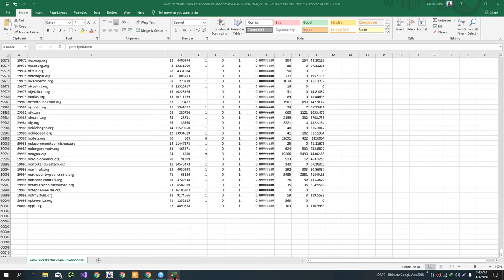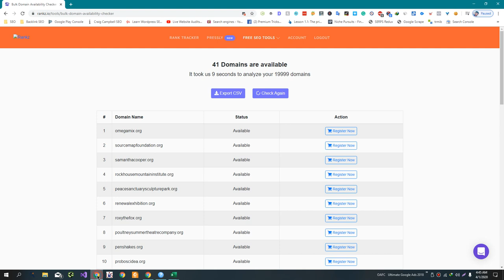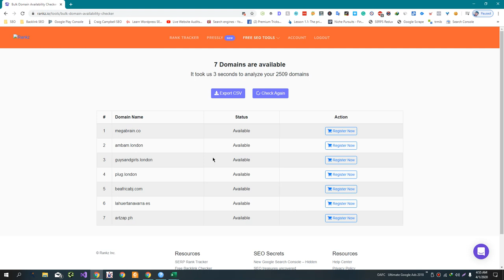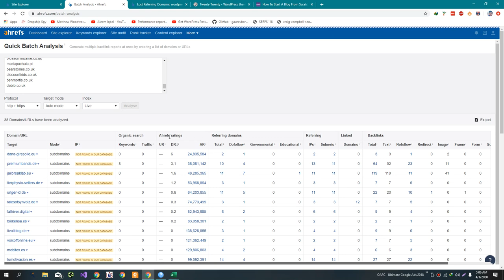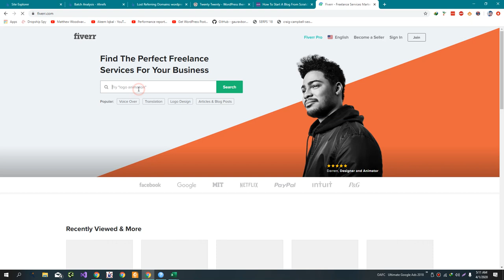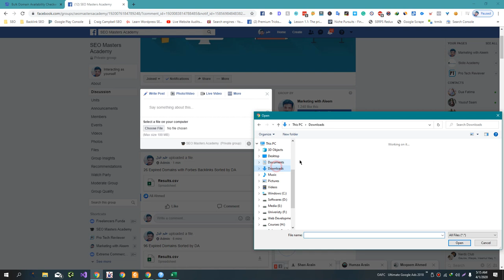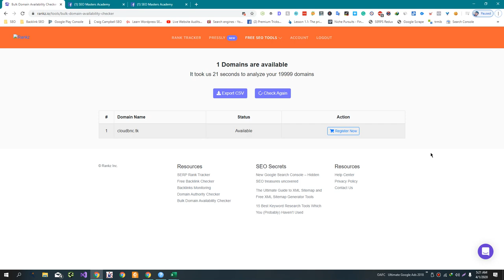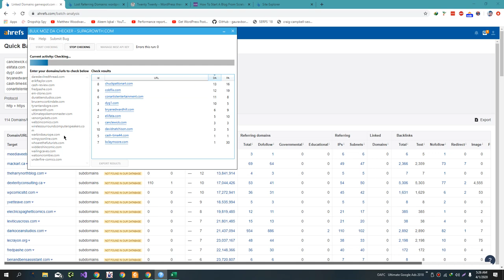Good Expired Domains Hunting (Live)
Here are some tips for finding good expired domains:

Use a domain auction service: There are several online services that specialize in buying and selling expired domains. These can be a good place to find high-quality domains that have been abandoned by their previous owners.

Check the backlink profile: Use a tool like Ahrefs or Majestic to check the backlink profile of the expired domain you're considering. A domain with a strong backlink profile may have more value and be more likely to rank well in search engines.

Look for domains with a strong brand: If the expired domain you're considering has a strong brand or reputation, it may be more valuable and easier to monetize.

Check for any penalties: Use a tool like SEMrush to check for any penalties or issues that the expired domain may have had in the past. If the domain has a history of spam or other issues, it may be more difficult to use.

Consider the age of the domain: Older domains may have more value, as they may have more backlinks and a stronger brand.

It's important to do thorough research before purchasing an expired domain, as there can be risks and challenges associated with using these types of domains. However, with careful analysis, it is possible to find high-quality expired domains that can be valuable assets for your business or project.

💥💥Vieo Chapters💥💥
00:00 Universal SEO Tool
00:48 Building Dofollow Comment Backlink
03:50 Building Dofollow Forum Backlinks
14:32 Ending

This video includes: